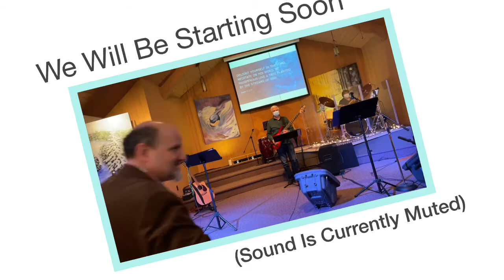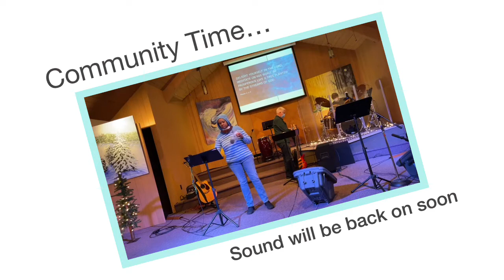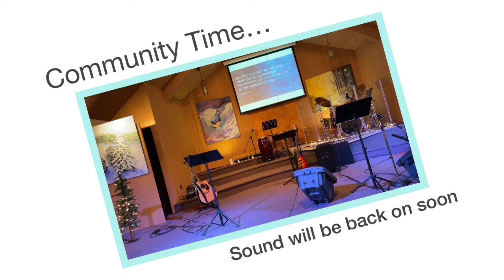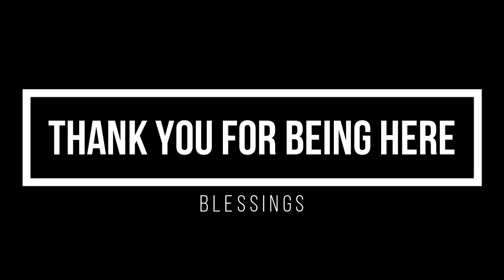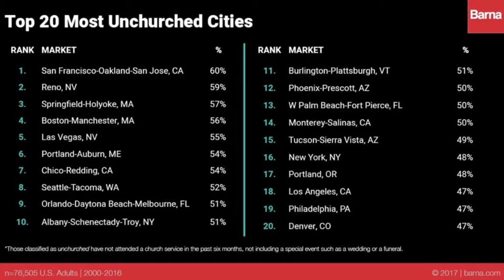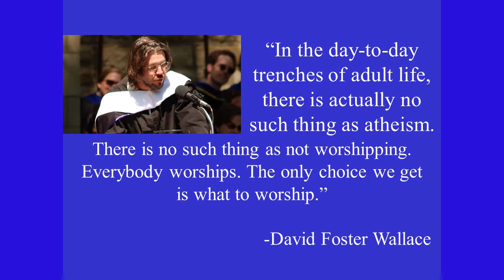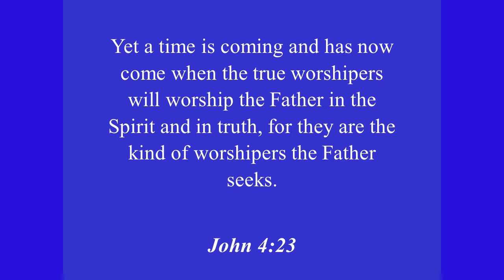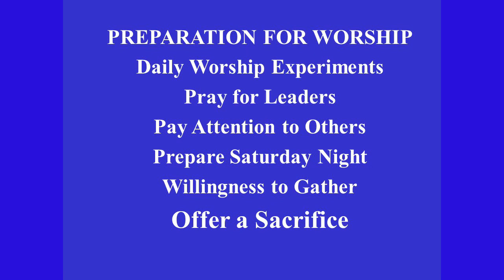January 30 Worship Service (Recorded Live)